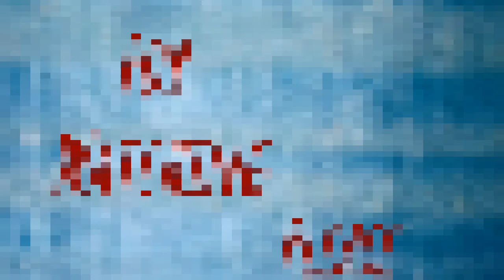When you think you are fast and thenp a McLaren show's up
don't underestimate the power of McLaren